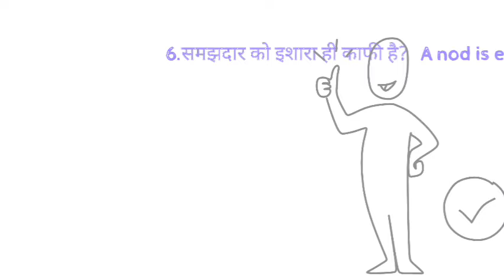DAILY USING ENGLISH SENTENCES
E-LEARNING

DIGITAL INDIA

DIGITAL SIKSHA

# GROOM YOURSELF

LEARN ENGLISH IN A EASY WAY